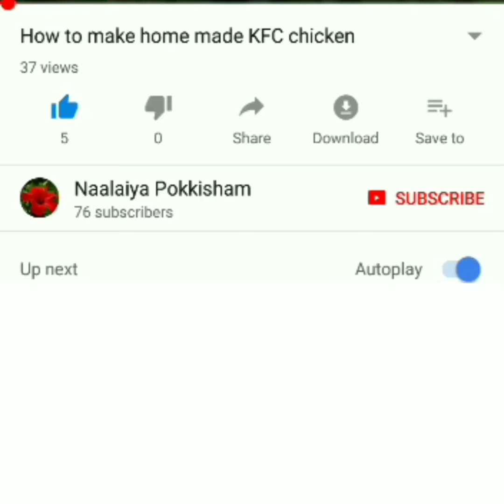HEALTHY LIFE STYLE DAY 6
8 health benefits of guava fruits and leaves:
1)  help lower blood sugar levels
2) boost heart health
3) help relieve painful symptoms of menstruation
4) benefit your digestive system
5) Aid weight loss
6) have n anticancer effect
7) help boost ur immunity
8) good for ur skin